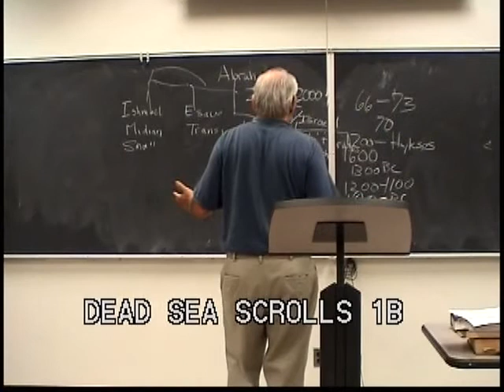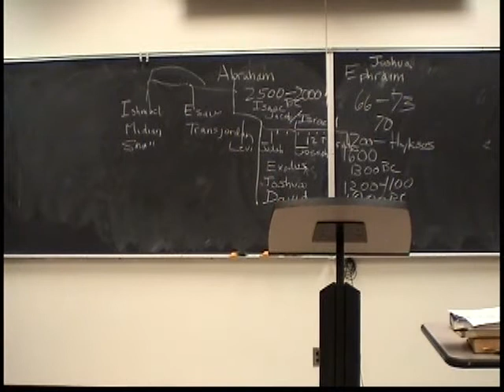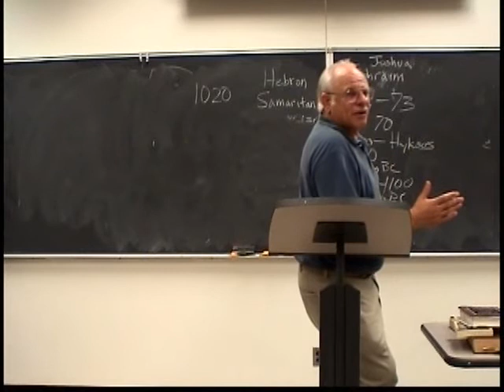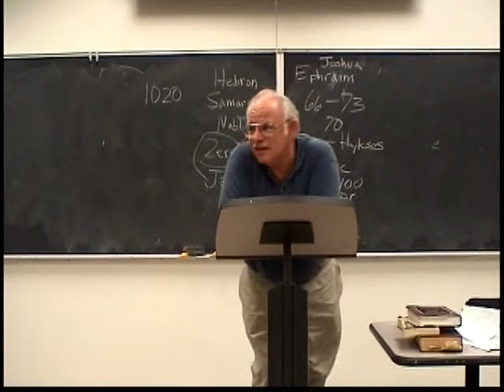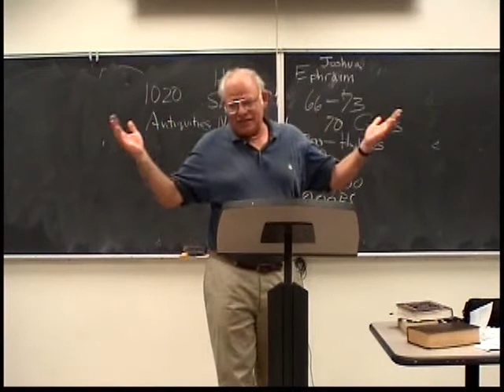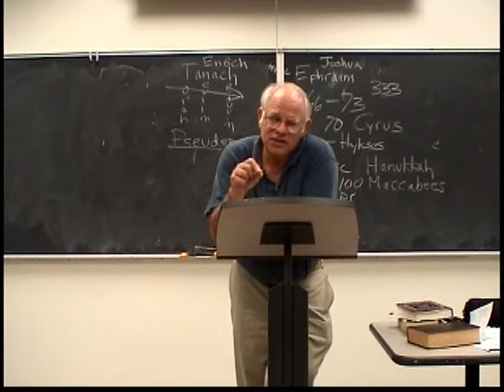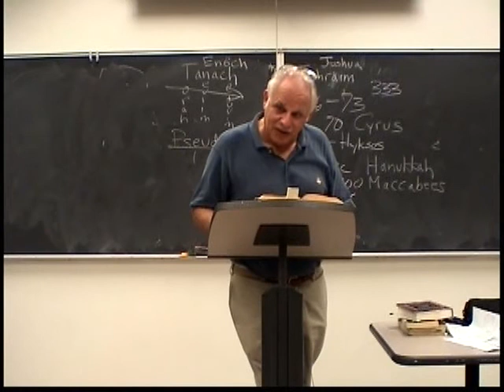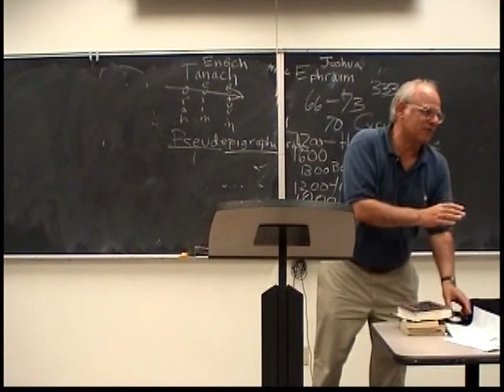The Dead Sea Scrolls - Course 1 - 1B